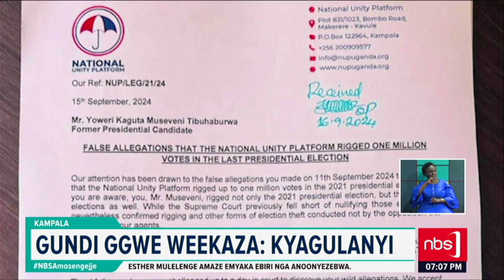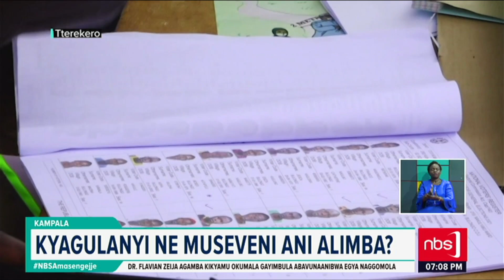Kyagulanyi asoomozezza Pulezidenti Museveni akkirize wabeewo okwekenneenya nokuddamu okubala obululu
Pulezidenti w’ekibiina kya National Unity platform Kyagulanyi Ssentamu Robert, asoomoozezza Pulezidenti Yoweri Museveni akkirize wabeewo okwekenneenya n’okuddamu okubala obululu obwakubwa mu kulonda kwa bonna okwa 2021, bazuule ani ayogera amazima nagezaako okuwudiisa abantu. Kyagulanyi era agamba nti munne bwebaavuganya bwaba akakakasa nti ayogera mazima akirize bagasimbagane mu kooti eyetengeredde balabe ani obujjulizi gwebunasinga okuluma.